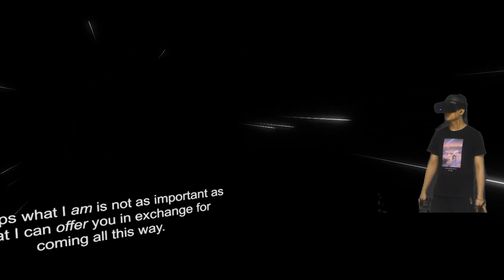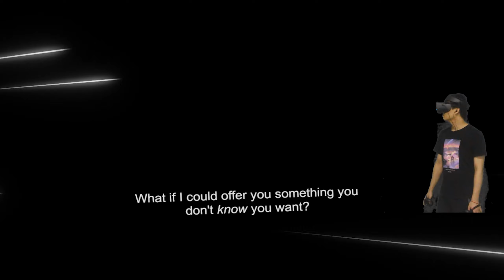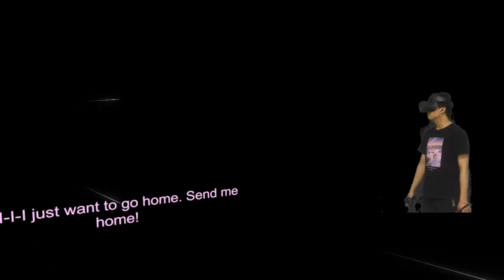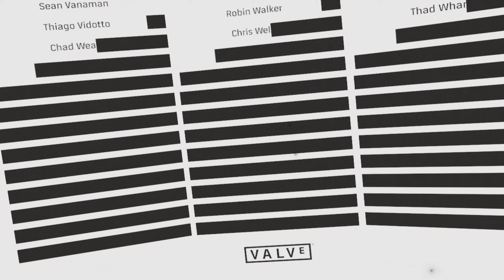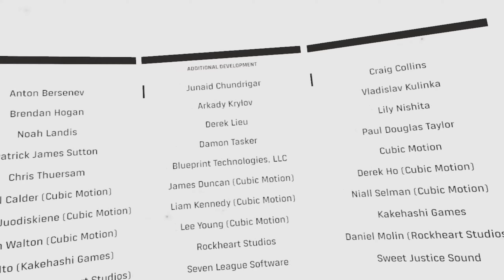Half Life : Alyx - Half Life 3 Is Confirmed![Part 9 - FINAL]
What a mind blowing ending! Didn't expect the game to be so damn good, Valve always has some tricks under their sleeve to please their fans!

Check out Oculus Rift S!